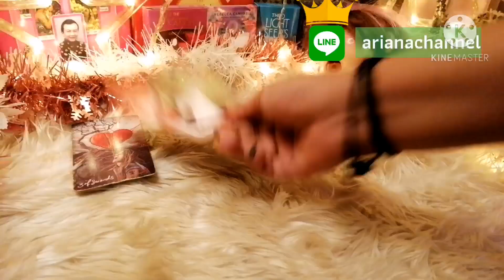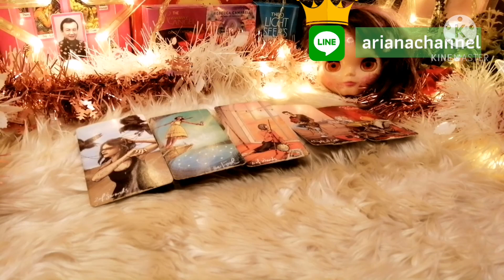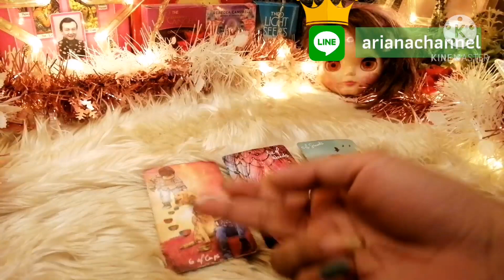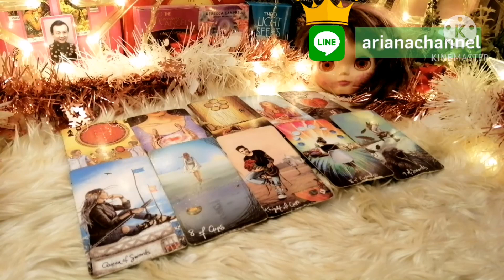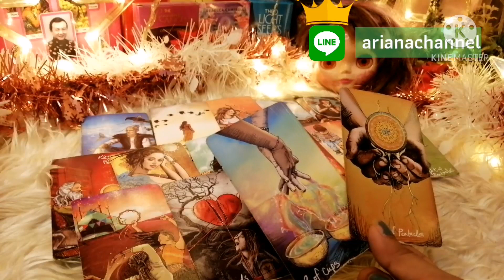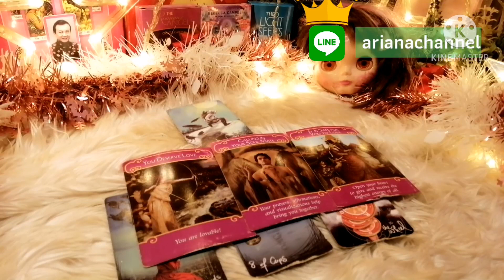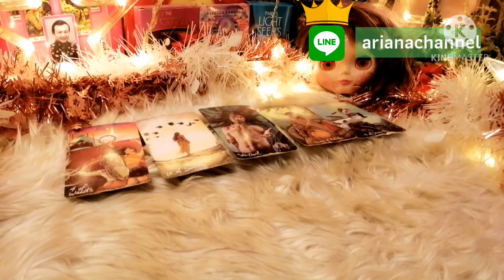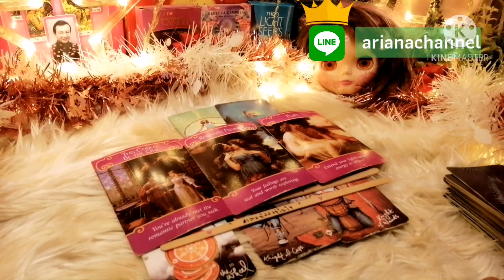ดูดวง​ความรัก​ราศี​ตุลย์ มกราคม64 -​ เก่ากลับมาเป็นตัวเลือก | ArianaCH​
ประจำเดือน มกราคม​ 2564
ธาตุลม : กุมภ์, เมถุน, ตุลย์
ธาตุดิน : มังกร, พฤษภ, กันย์
ธาตุไฟ : เมษ, สิงห์, ธนู
ธาตุน้ำ : มีน, กรกฏ, พิจิก

Aries : March 21-  April 20
Taurus : April 21- May 20
Gemini : May 21- June 21
Cancer : June 22- July 23
Leo : July 24- August 23
Virgo : August 24- September 23
Libra : September 24- October 23
Scorpio : October 24- November 22
Sagittarius : November 23- December 21
Capricorn : December 22- January 20
Aquarius : January 21- February 19
Pisces : February 20- March 20